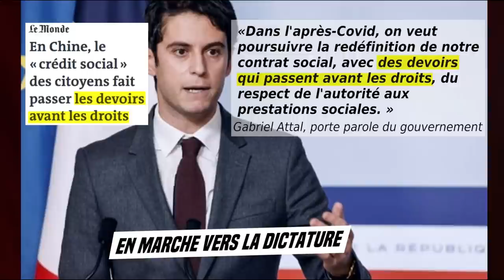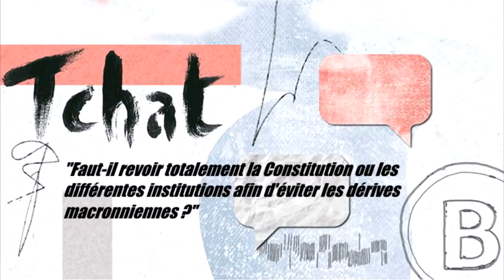Y A-T-IL ENCORE UN ETAT DE DROIT EN FRANCE ? (Pierre Gentillet) [Pas Content avec Tabibian ! #01]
▇ TIMECODE :
00:00:00 - Précision importante
00:00:50 - Introduction et présentation de l'invité
00:02:30 - Les devoirs avant les droits, changeons-nous de société ?
00:06:38 - L'Etat de Droit existe-t-il (encore) ?
00:11:57 - Pourquoi tous les contre-pouvoirs ont foirés depuis deux ans ?
00:15:58 - Le Conseil Constitutionnel, une institution politique ?
00:23:06 - Un peu de positif ! (pour un Schmittien)
00:27:31 - Instant JDR : CEDH (Lvl 1) VS Etat (Lvl 99)
00:30:34 - Un Conseil Constitutionnel sauvage apparait !
00:32:34 - Restrictions post-covid : Pierre lache une bombe en direct !
00:38:21 - Pouvons-nous légalement juger les traitres ?
00:43:06 - Top 3 des lois (ou projets de loi) les plus liberticides du quiquennat Macron
00:54:28 - Avons nous peur de discriminer ? / Tacle aux "boomers"
00:58:29 - L'instant des questions !
00:58:35 - QUESTION : "Si tout est permis au souverain, la notion de Droits Fondamentaux a-t-elle encore un sens ?"
01:00:45 - QUESTION : "Quelle est la position de Pierre sur un retour du crime de Haute Trahison pour nos gouvernants ?"
01:01:32 - QUESTION : "Faut-il revoir totalement la Constitution ou les différentes institutions afin d'éviter les dérives macronniennes ?"
01:02:46 - Une dernière pour la route : l'instant Spiderman !
01:05:56 - BONUS : Top 3 pas du tout exhaustif des politiciens les plus ridicules de la Vème république
01:06:57 - Conclusion & Conseils de lecture